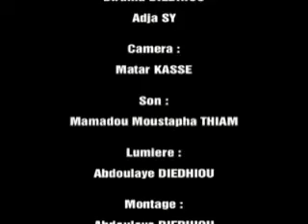laye pro studio mbour senegal partira